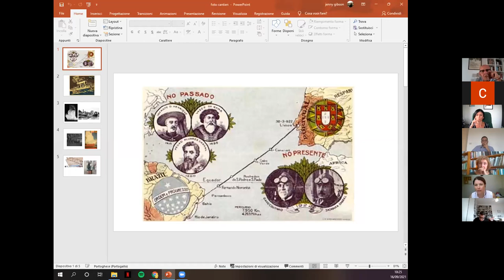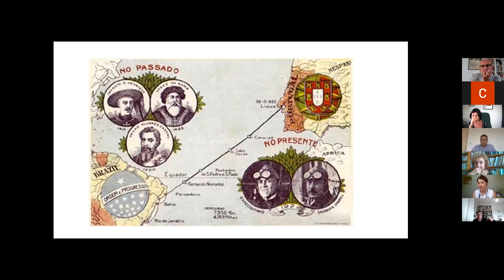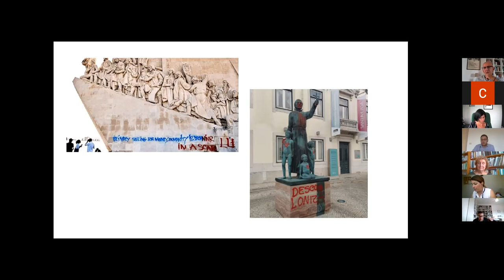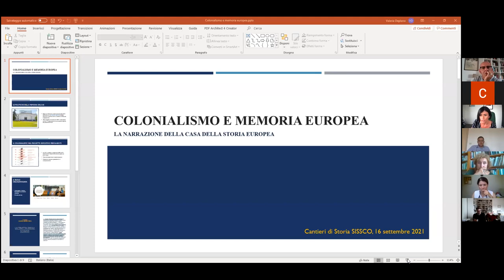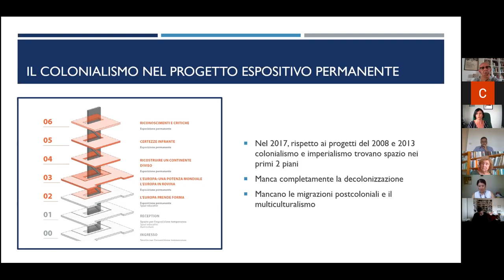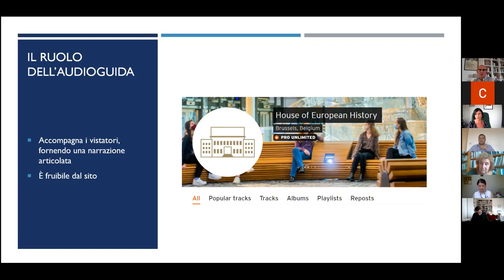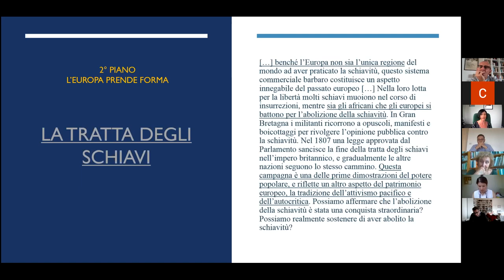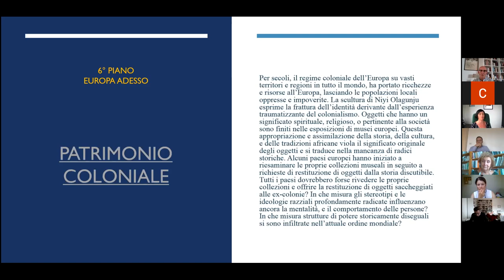Il colonialismo e l’Europa: politiche della memoria, culture del ricordo e uso pubblico della storia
Coordinatori: Filippo Focardi (Università di Padova) e Alessandro Pes (Università di Cagliari)
Discussant: Gabriella Gribaudi (Università di Napoli Federico II)

Valeria Deplano (Università di Cagliari),
Colonialismo e memoria europea
Annarita Gori,
Tra il sogno dell’Impero e l’incubo delle colonie. Uso pubblico del mito imperiale nell’Estado Novo portoghese
Diego Guzzi,
Conflitti di memoria in Francia. La ferita aperta della guerra d’Algeria
Alessandro Pes (Università di Cagliari),
Discorso pubblico e mito del «buon colonizzatore»:
le istituzioni italiane e il passato coloniale